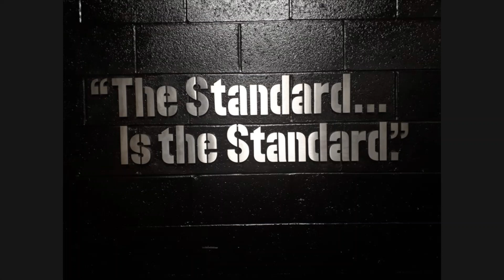Have the Pittsburgh Steelers HIT rock bottom?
Hello Steeler Nation welcome to the Pittsburgh Steelers Syndicate.
This Channel will contain 100% Steelers content and provide quality Steelers coverage.
If you are A huge Pittsburgh Steelers fan then this channel Is for you. Join the Steelers conversation by clicking that sub button and leaving your comments on each video. Let’s build A strong Steelers community while we all watch our team chase the 7th Lombardi trophy.